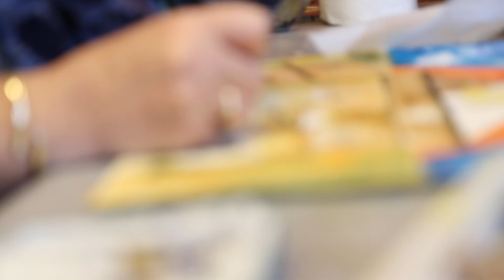Joan Kennedy Artist with her dog Mia in her studio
Watercolour illustration and a sneak peek into the art shed